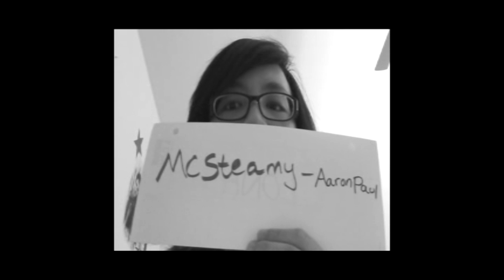The 41914 Project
The 41914 Project is a thank you video to the cast and crew of Orphan Black, who have been gracious and awesome enough to take time out of their lives and a hectic production schedule to say hi to Clone Club and answer our questions about the show via AskOBs and Twitter and various places.

A few of the Tumblr Clone Club community got together to help make this little video happen. These are just some of the MANY who love and support this badass little clone show called Orphan Black. We wish the cast and crew the best of luck going into and beyond Season 2.

[track "I Think I Like You" by Donora]